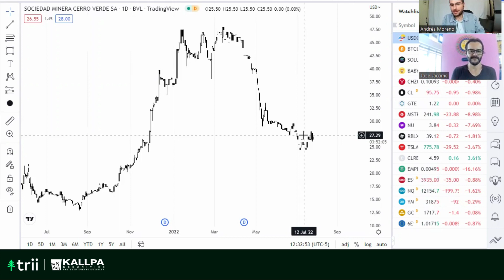Cerro Verde análisis técnico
Análisis gráfico de la acción de Sociedad Minera Cerro Verde en la Bolsa de Valores de Lima, para determinar oportunidades de compra o venta de acuerdo a su comportamiento histórico y a los volúmenes relevantes quienes pueden estar acumulando o distribuyendo acciones.